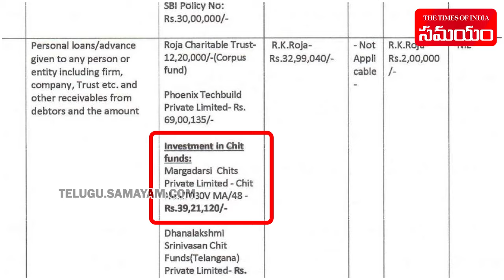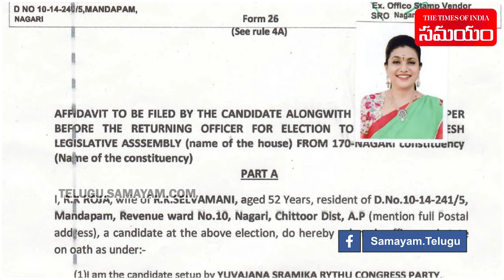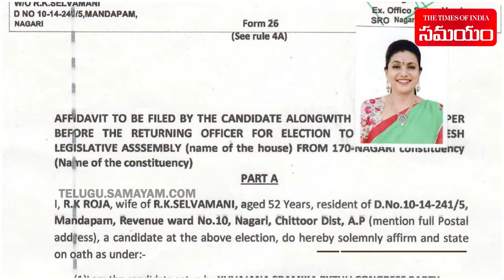AP Minister RK Roja Has Rs 32 Lakhs Chit In Margadarsi | Nagari | YSRCP || Samayam Telugu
AP Minister and YSRCP leader RK Roja has a chit in Margadarsi Chit Fund. Roja filed her nomination for the Nagari Assembly constituency and in her election affidavit she confided about her chit in Margadarsi worth Rs 39.21 lakh.